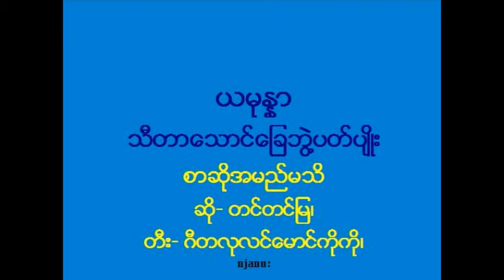ယမုႏၷာပတ္ပ်ဳိး_တီး- ဂီတလုလင္ေမာင္ကိုကို၊ ဆို- တင္တင္ျမ၊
ယမုႏၷာ
သီတာေသာင္ေျခဘြဲ႔ပတ္ပ်ဳိး
စာဆိုအမည္မသိ
ဆို- တင္တင္ျမ၊
တီး- ဂီတလုလင္ေမာင္ကိုကို၊